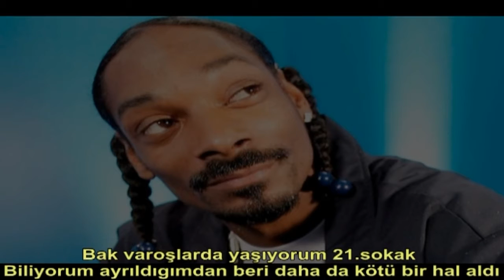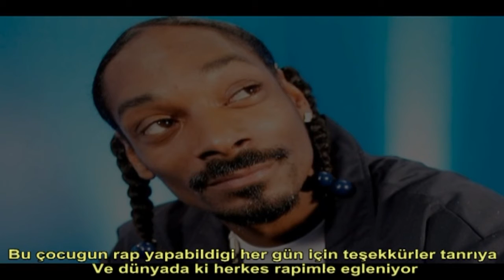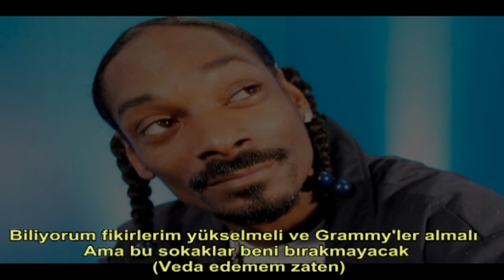Snoop Dogg Ft. Charlie Wilson - Can't Say Goodbye (Türkçe Altyazılı)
Şarkı Açıklamaları ;

1)Geri dönebilir mi bilmiyoruz*  (Yaşadığı şehirde sürekli gençler mecburiyetten hapse giriyor ve bundan yakınıyor burada)

2)Ve bizim gibiler değişmiyor, OG oluyor* (OG, Orjinal gangsta veya old school yani yıllardır bu işin içinde olan gangsta demek ki buna değinmiş)

3)Güzel bir karım, ve muhteşem çocuklarım var* (Karısını ve çocuklarını ona verilmiş bir ödül olarak gösteriyor)

4)Olmasa bile zencilerimle planımı yerine getirirdim* (Aksilikde çıksa asla vaz geçmezdim anlamında)